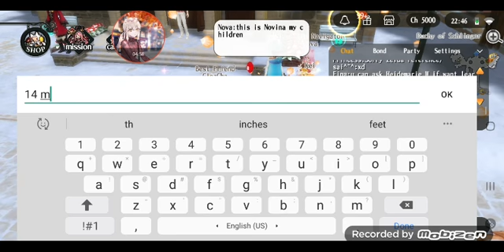alchemia story: we back for another video everyone the tower of time zodiac class only.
alchemia story: the tower of time  zodiac class only. last time we actually beat the black dragon boss and now we going to do some tower of time boss zodiac class only so enjoy the video & have a great night ok